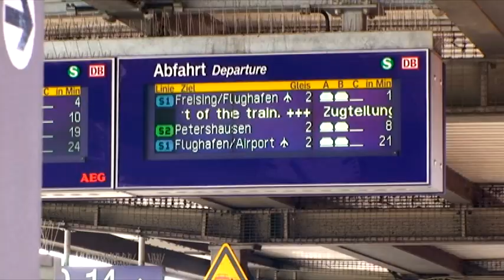Interactive: One Day On S One (500th video of iceprinzeugen)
Mein 500. Video:
Vom Münchner Ostbahnhof nach Freising oder zum Flughafen? Du entscheidest :)

My 500th video clip:
From Munich East to Freising or to the Airport of Munich? You decide :)

Video no. 500:
Da Monaco Est a Freising od a Aeroporto di Monaco di Baviera? Disporres :)

Video čísle 500:
Freising aneb Letiště Mnichov? Rozhodnutí :)